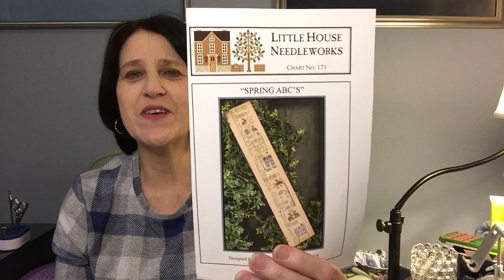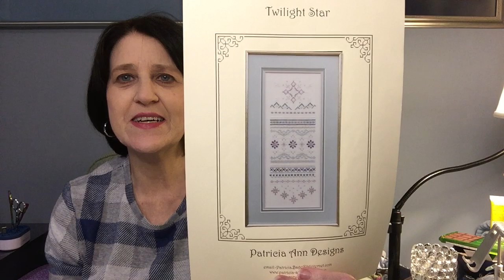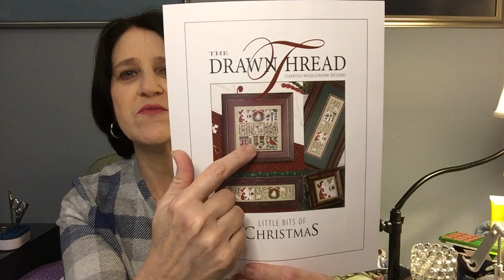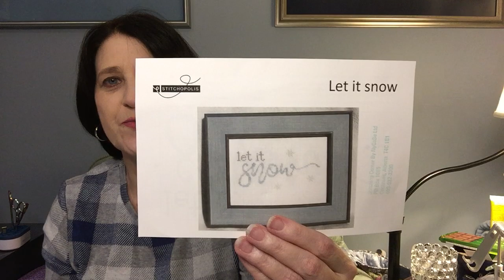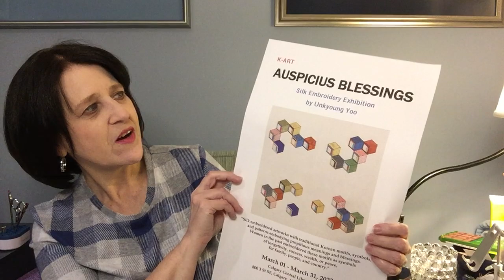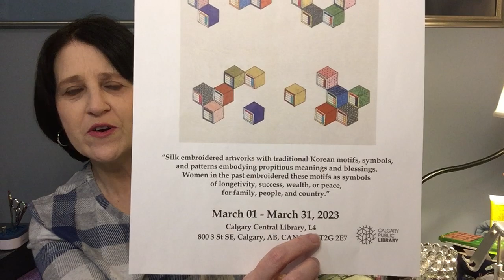Flosstube 144 – Let’s Talk … Library Stitching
WIPs:
Spring ABC’s by Little House Needleworks on 28 count Star Sapphire Jobelan using Threadworx 011311 (Summer) as the variegated, DMC 210 for the flowers and Classic Colorworks Weeping Willow for the green.ll

Little Bits of Christmas by The Drawn Thread on 28 count Serene Lugana by Picture This Plus.  I am using Gloriana Poinsettia for the red.

Finishes:
Twilight Star by Patricia Ann Designs on 28 count White Jobelan using the called for floss.

Let it Snow by Stitchopolis on 32 count White Opalescent Lugana using the called for floss.